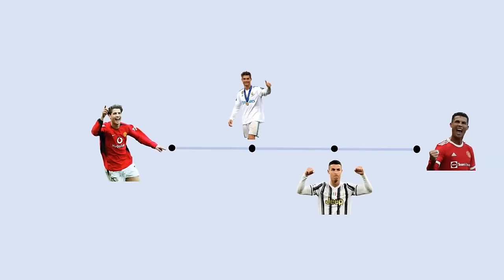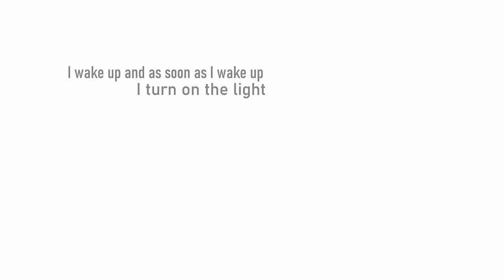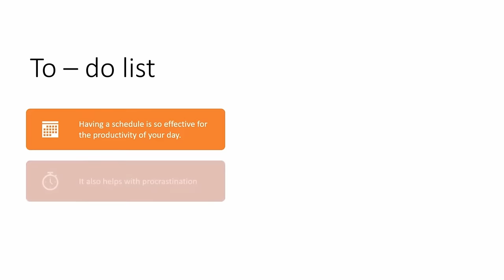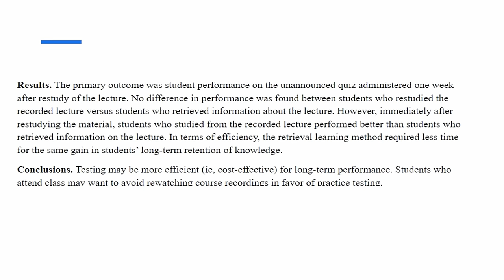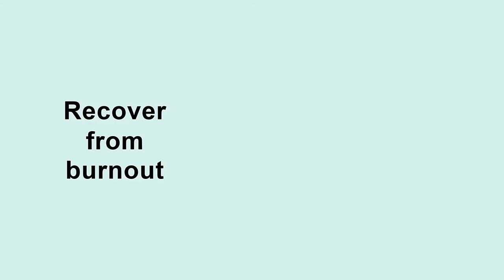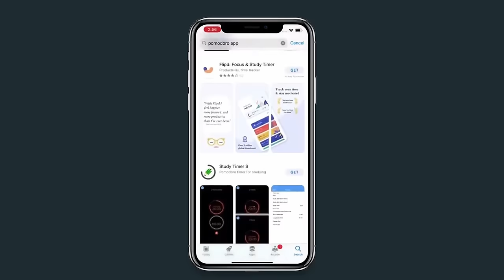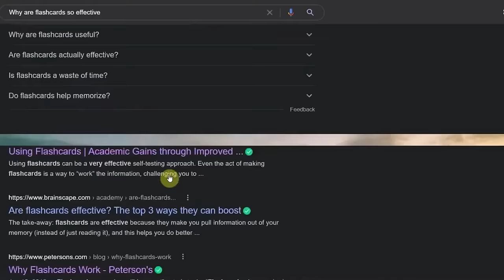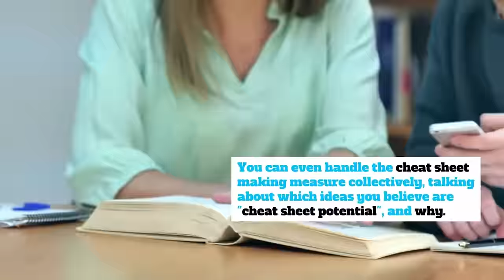Get an A* easy (Guideline to dominate university)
Welcome to SJ.
SJtv offers diverse content, covering financial literacy, mental health, personal growth, entrepreneurship, investments, and inspirational stories. The channel aims to create a community of like-minded individuals who support each other on their journey to success.